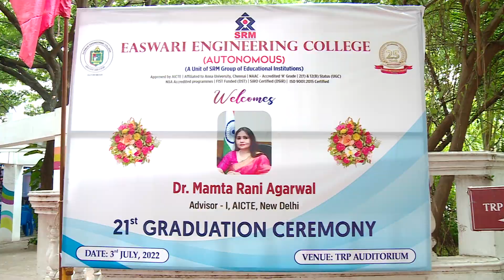video srm 3 7 2022 g